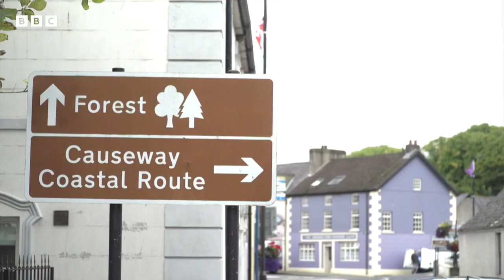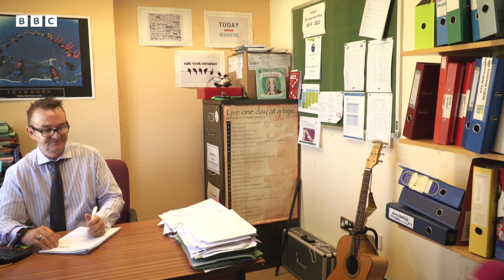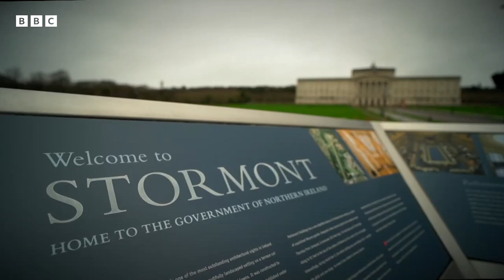Northern Ireland: What is an Integrated School? | BBC Young Reporters | Newsround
Robyn and Noah live in County Antrim in Northern Ireland, and have been chosen to tell their story as part of the BBC Young Reporter competition.

They wanted to tell other children about the changes that had been taking place at their primary school.

In September 2021, it became one of the first primary schools in Northern Ireland to formally change its status to integrated.

This means having equal numbers of children from both protestant and catholic backgrounds, as well as those from other religious backgrounds and communities.

People in Northern Ireland are often divided into these two communities based on factors like their religious or political beliefs, and in the past there has been a lot of division between them.

Many unionists want to remain part of the United Kingdom and are often from a protestant background, while many nationalists who want to be part of a United Ireland and have traditionally been from a catholic background.

For a long time these divisions have led to children from the two communities going to separate schools.

Last year, figures published by the Council for Integrated Education (NICIE) said that 'nearly a third of schools' didn't have any pupils from a different religious or cultural background.

But in recent years the Northern Ireland and UK governments have been encouraging more schools to become integrated.

What do people in Northern Ireland think about integrated schools?

A survey carried out last year revealed that almost three-quarters (71%) of the public think children in Northern Ireland should be taught together.

The survey was carried out on behalf of the Integrated Education Fund (IEF), who help schools make the change to become integrated, if they decide to.

Researchers spoke to 2,000 people from a wide range of backgrounds.

They said that 59% of people who would vote for unionist party the DUP and 72% of people who would vote for nationalist party Sinn Fein share this view.

But Jill Caskey from the IEF said that "although the level of integrated education has continued to grow...it is nowhere near the rate it needs to be in order to reflect the demand from parents for more integration".

How has Robyn and Noah's school changed since it became integrated?

Noah attended the school both before and after it changed status and said when he first heard the school was going to be become integrated he didn't know what the word meant.

But since the school has changed, he has noticed some differences.

He told Newsround: "I got to make new friends, learn how to play new sports - basketball, rugby and netball - and met lots of new people I wouldn't have met if the school hadn't become integrated."

Mr Corr, the principal of Robyn and Noah's school, said there is now 40% of children from a catholic background, 40% from a protestant background, and 20% from other or no faith background.

He said the school will also be giving the children the chance to try even more sports, like football, Gaelic football and hockey.

The school has also changed how it approaches teaching about different religions.

Mr Corr said: "With the religious education curriculum we're looking at not only the christian events but also at other religions around the world and how they celebrate their faith.

"Other small things for example would be our assemblies, we would invite ministers - and have done - from all the christian faiths to come and lead assemblies."

What are arguments for and against integrated schools?

Those who support integrated education say it doesn't make sense for children to be educated separately and argue that this will allow division between the communities to continue across generations.